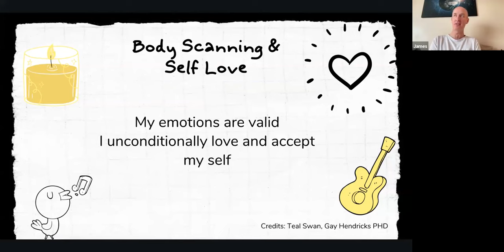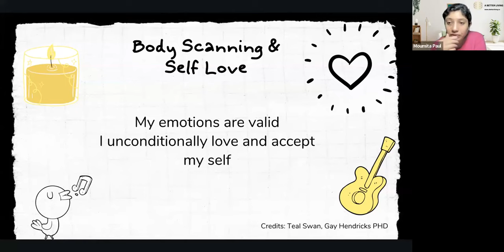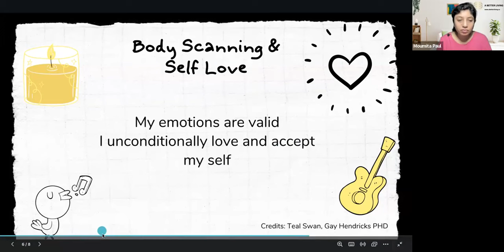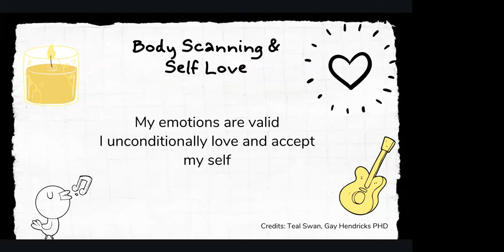Body Healing & Self Love Meditation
Most people are thinking about their feelings, instead of feeling their feelings. This will help you realize how each emotion (be it positive or negative) is physically felt in the body. And how negative emotions (when not released effectively) can harm your body to create illnesses.

You will also learn how to love and accept yourself unconditionally. This self love can be deeply healing and can heal not only your body but also your emotions. Double benefits! Some people can heal their physical illnesses if they do it regularly.